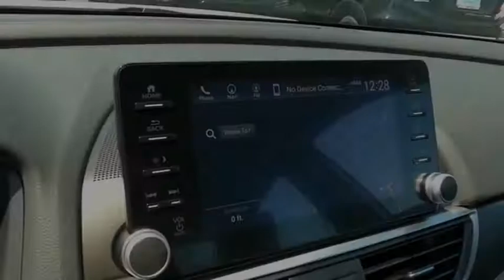2021 Honda Accord Touring New H51242